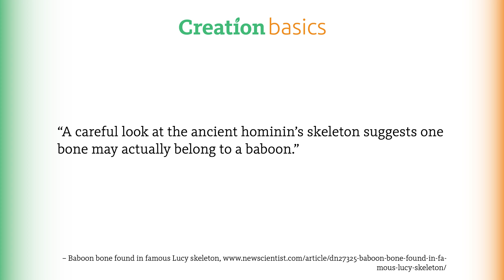What About Lucy? – A Brief History of ‘Ape-men’ – Part 3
Does the idea of sub-human ‘ape-men’ hold up under scrutiny? Find out in ‘A brief history of “Ape-men” Part 3 – What about Lucy?

ANSWERS TV
Need answers? Get equipped to defend the gospel of Jesus Christ and the truth of God’s Word with live and on-demand video content from Answers in Genesis, the Ark Encounter, Creation Museum, and other Ministries worldwide.